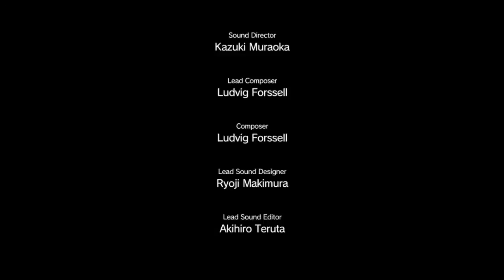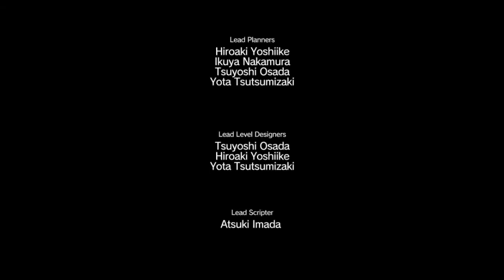Let's Play Metal Gear Solid V The Phantom Pain Walkthrough Part 13